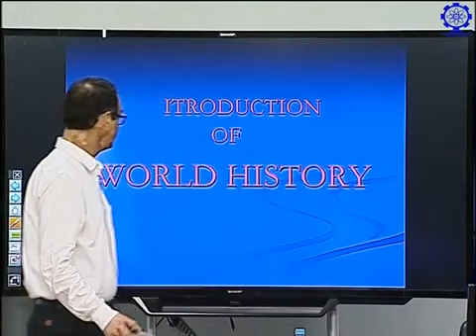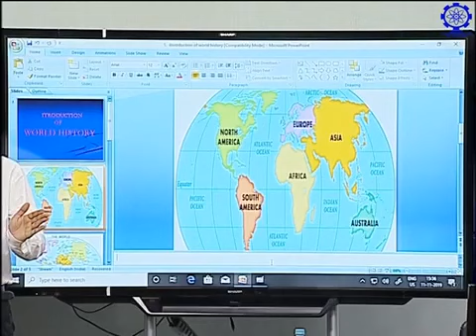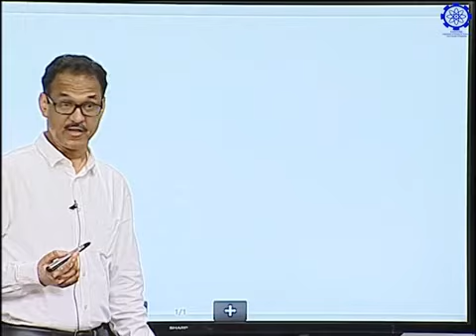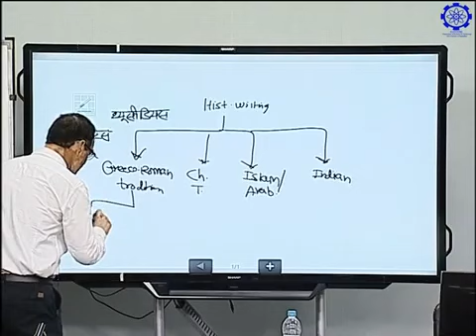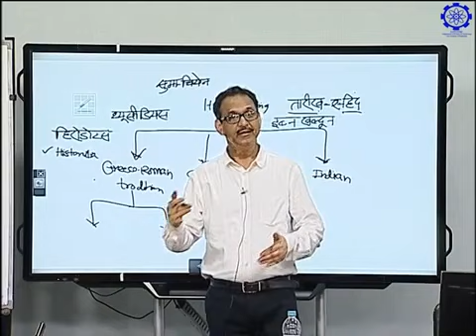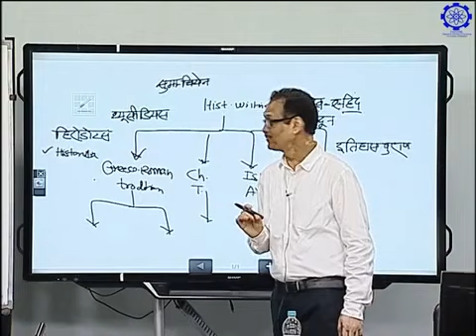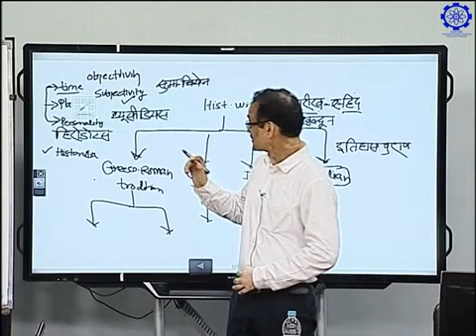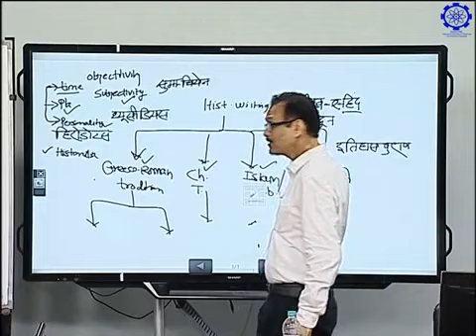World History 1 Introduction of world history Part 1 Vikas Nautiyal